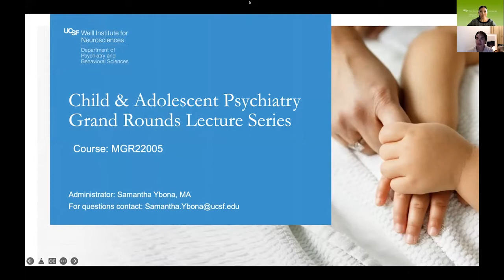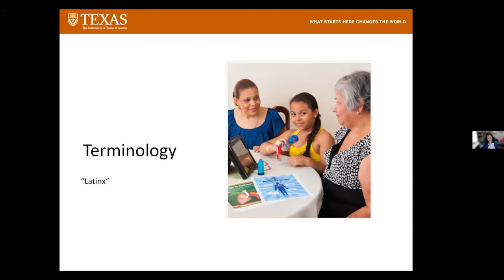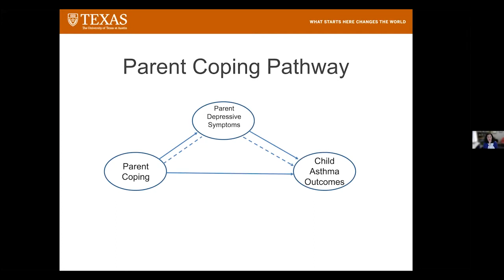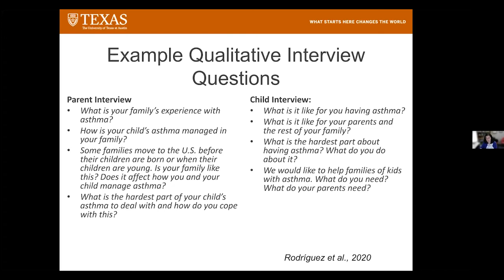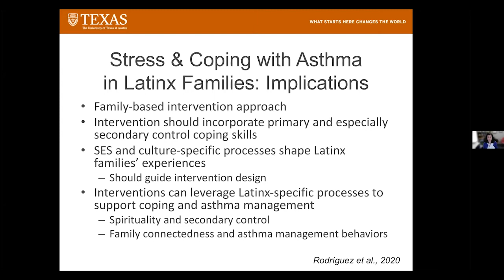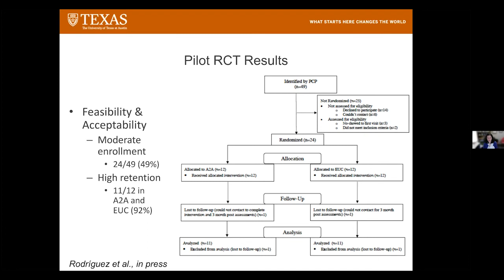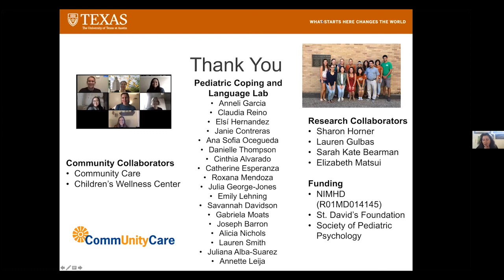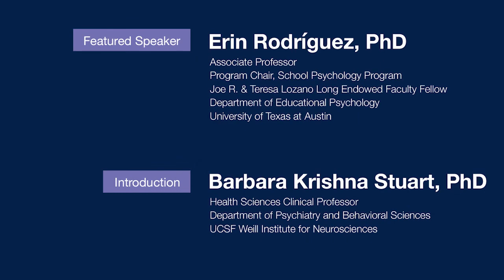Stress and Coping with Pediatric Asthma: The Experiences of Latinx Families in Low-SES Contexts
Speaker:
Erin Rodríguez, PhD
Associate Professor
Program Chair, School Psychology Program
Joe R. & Teresa Lozano Long Endowed Faculty Fellow
Department of Educational Psychology

Learning objectives:
Upon completion of this activity, participants will be able to:

* Identify asthma-related stressors affecting Latinx families

* Identify the role of coping in asthma management and asthma outcomes

* Identify potential strategies to support children’s asthma management in Latinx families